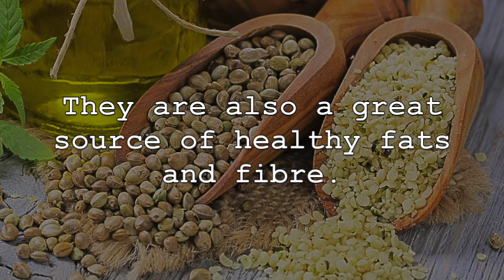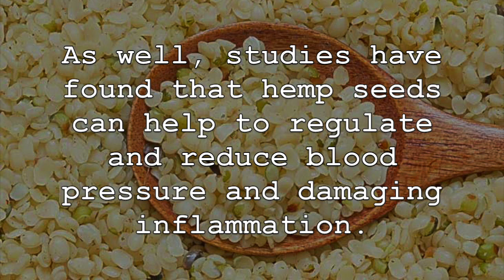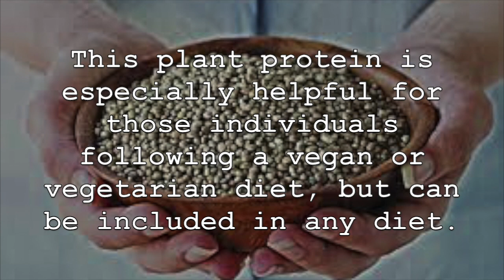Top 5 Amazing Health Benefits Of Hemp Seeds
Hemp seeds have quickly grown in popularity over the last few years due to their incredible high levels of nutrition and overall health promoting abilities. Please note, hemp seeds contain no THC, or very little trace amounts which is quite negligible. Now, lets discuss the health benefits of hemp seeds.

1. First, as mentioned previously, hemp seeds are very nutrient dense, and are a great source of minerals, nutrients and some vitamins. Hemp seeds are high in manganese, phosphorus, zinc, vitamin E, magnesium and more. They are also a great source of health fat and fibre.

2. Consuming hemp seeds can also help to improve the overall health and look of our skin and even reduce the symptoms of certain skin disorders. Studies have shown that hemp seeds can help to improve unwanted skin disorders such as dry skin and eczema. The high levels of vitamin E can also help to reduce the signs of aging and fine lines.

3. Regular consumption of hemp seeds can also reduce risk factors associated with heart disease. They are very heart healthy. This is attributed to hemp seeds contains an amino acid known as arginine, which produces nitric oxides which can improve the health of our blood vessels and arteries though a process known as vasodilation. As well, Studies have found that hemp seeds can help to regulate and reduce blood pressure and damaging inflammation.

4. They can also help to improve overall digestion and digestive health. Hemp seeds, especially whole hemp seeds, are an excellent source of both soluble and insoluble fibre. This not only helps to add bulk and improve regularity while reducing symptoms of constipation, but also help good bacteria in the gut to thrive, increasing nutrient uptake.

5. Lastly, hemp seeds are a good source of healthy macro nutrients, such as plant protein and healthy fats. This plant protein is especially helpful for those individuals following a vegan or vegetarian diet, but can be included in any diet. Even more, hemp seeds are considered to be a complete protein since they contain all essential amino acids.